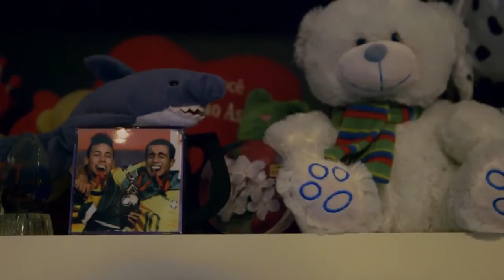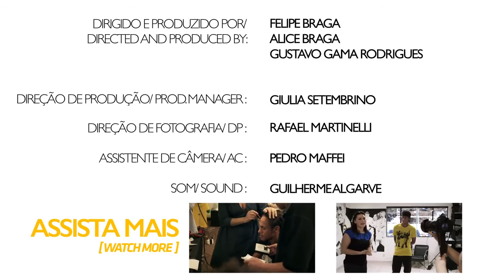NEYMAR JR | EP 4 "SOAP OPERA" / "HORA DA NOVELA"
NEYMAR JR'S "LIFE OUTSIDE THE FIELDS" [SEASON 1, DAYS IN SANTOS]

ENGLISH SUBTITLES || SUBTÍTULOS EN ESPAÑOL || SUBTÍTOLS EN CATALÀ

Numa rotina tão agitada, os amigos de infância são essenciais para relaxar e se divertir. Após o treino no Santos, Neymar Jr. tira um tempo para se encontrar com os colegas e jogar um pouco de video game.